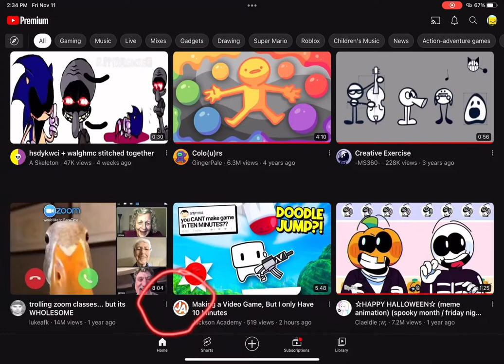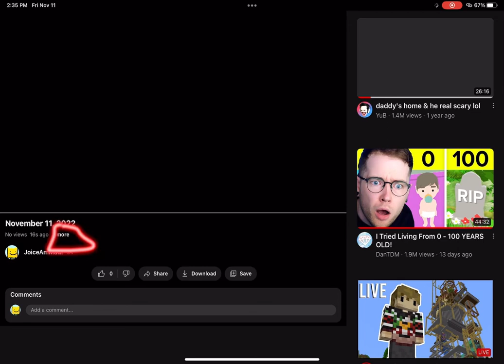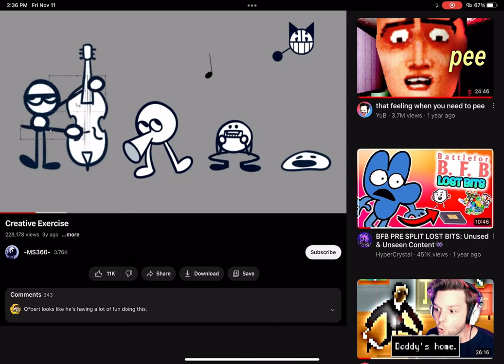How To Make Links On YouTube IPad!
0:00 Copy Link
0:25 Picking Video
1:16 Adding Link
1:26 Uploading Video With Link